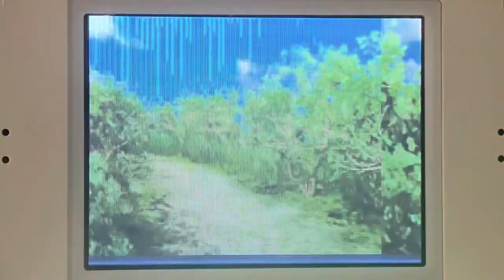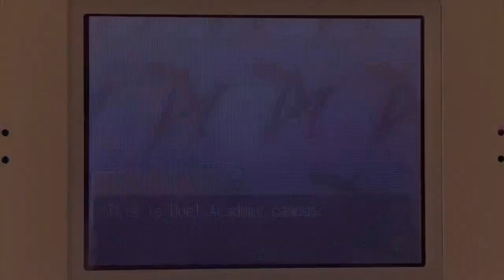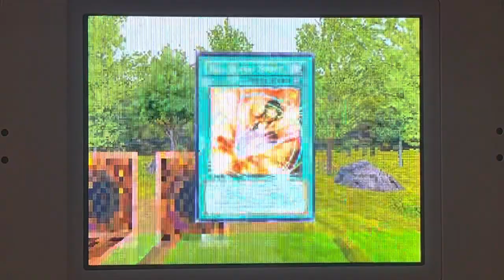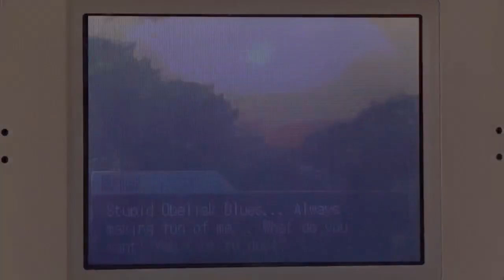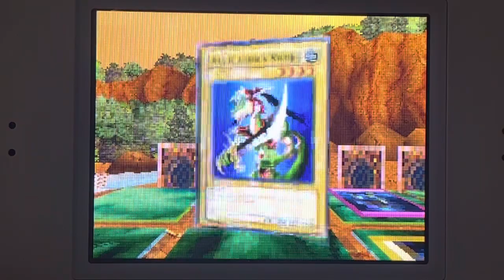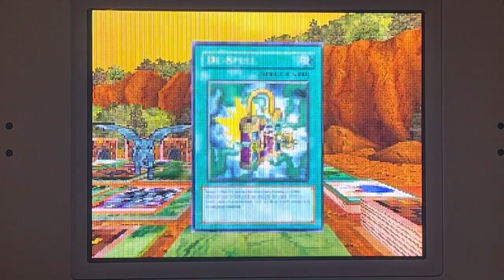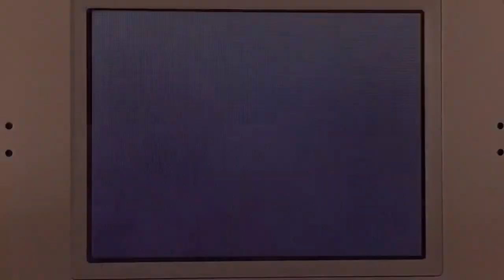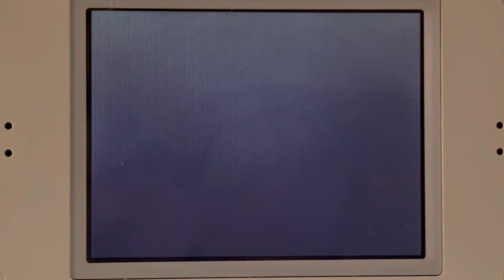Lynx let’s play yugioh GX spirit callers part 8 FOUND BRIER